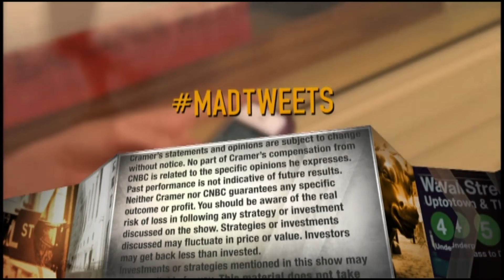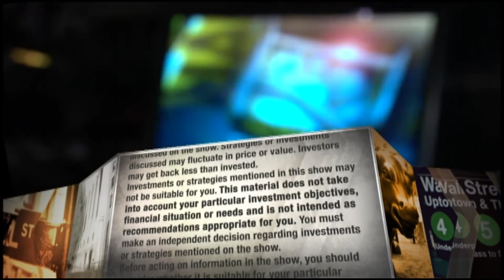Jim Cramer: Oil and gas stocks will remain beaten down without industry consolidation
CNBC's Jim Cramer said Tuesday that oil and gas stocks are likely to stay beaten down unless the industry sees consolidation. Even so, the "Mad Money" host said he still believes oil and gas stocks are uninvestable.

Oil and gas stocks are likely to stay beaten down unless the industry sees consolidation, CNBC’s Jim Cramer said Tuesday.

The “Mad Money” host compared the current state of oil-and-gas affairs to that of the struggling shopping mall industry, which saw notable merger-and-acquisition activity on Monday.

Simon Property Group announced it was buying rival Taubman Centers in a $3.6 billion deal. News of the deal sent Taubman’s stock up more than 50%, while Simon closed up 1.45% on Monday.

The decision from Simon, led by its CEO David Simon, to double down on the shopping mall caused Cramer to rethink his belief that the industry faced inevitable decline.

“If an oil CEO who believes in the industry wants to put his money where his mouth is, it’s time to stand up and make a statement buy like David Simon has done,” Cramer said Tuesday. “The longer we don’t get one, the more likely it is that the energy stocks deserve to be down.”

The XLE energy ETF is down 14% in the past 12 months, and the energy group was the only S&P 500 sector to decline in January.

And more specifically, the XOP oil and gas exploration and production ETF is down 20% this year and 34% over the past 12 months.

Cramer said he maintains his belief that oil and gas stocks are “uninvestable” as concerns about climate change have altered the decision-making process of some on Wall Street.

In January, Cramer argued oil was the new tobacco and said, “I’m done with fossil fuels ... they’re just done.”

Cramer reiterated that view last week, saying “the honest truth is I don’t think I can help you make money in the oil and gas stocks anymore.”

Despite holding these views on the oil and gas industry, Cramer said, “I think that they can do something to help themselves.”

Cramer did not specifically mention potential mergers or acquisitions he could see transpiring. He did, however, implore executives to show the same confidence in their industry that Simon showed about shopping malls.

“Will someone stand up and play Simple Simon?” Cramer said. “The clock is ticking, the bell is tolling, tolling for the entire oil and gas group. Now is anyone listening?”

CNBC TV